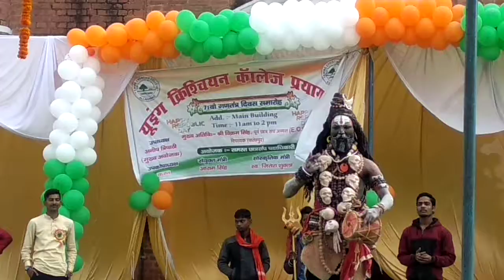Prayagraj Aghori dance